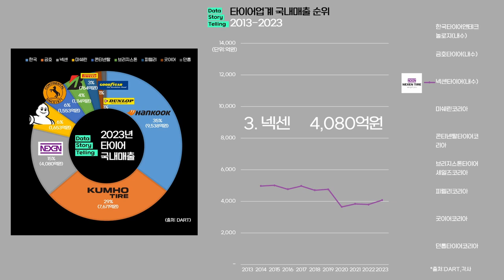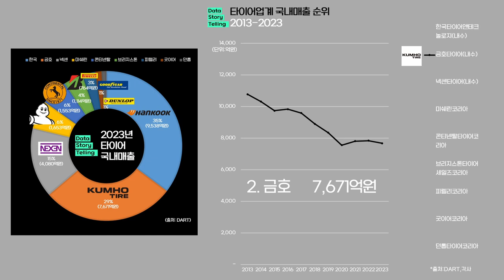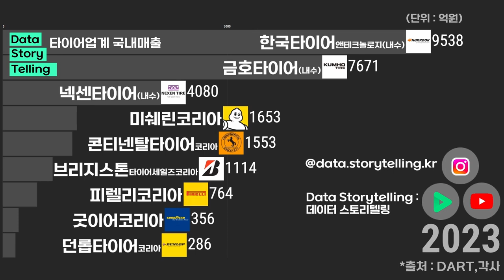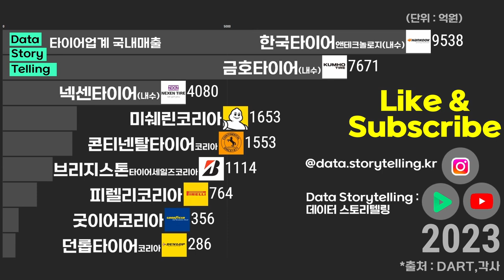0905 🚗타이어업계 국내매출 순위(2001-2023) | 한국타이어,금호타이어,넥센타이어,미쉐린,콘티넨탈타이어,브리지스톤타이어,던롭타이어,굿이어코리아,피렐리코리아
00:00 🚗타이어업계 국내매출 요약
01:12 🚗타이어업계 국내매출 순위(시간순)

🚗타이어업계 국내매출 순위(2023년 기준)
1. 한국   9,538억원
2. 금호   7,671억원
3. 넥센   4,080억원
4. 미쉐린   1,653억원
5. 콘티넨탈   1,553억원
6. 브리지스톤   1,114억원
7. 피렐리   764억원
8. 굿이어   356억원
9. 던롭   286억원

*출처: DART,각사 외 종합
*대상: 국내 주요 타이어업계
*단위: 억원 (연매출)
*작성 : 2024년 7월 ~ 8월
*각사 연결매출 기준입니다. 단, 한국타이어앤테크놀로지, 금호타이어, 넥센타이어는 내수매출을 적용하였습니다.